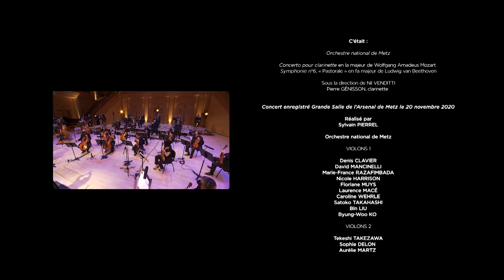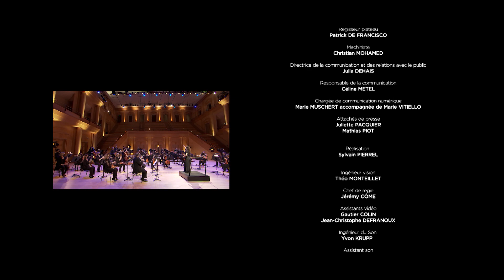Orchestre national de Metz, Nil Venditti et Pierre Génisson dans Mozart et Beethoven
Retrouvez l'Orchestre national de Metz dirigé par la jeune cheffe Nil Venditti dans un programme autour de Mozart et Beethoven.
Confié au très talentueux Pierre Génisson, le Concerto pour clarinette, achevé deux mois avant la mort du compositeur s’illumine d’une grâce particulière. On pense bien sûr au tendre et sublime clair-obscur du célèbre Adagio, mais aussi aux « arpèges enchantés » du soliste dans l’Allegro ou encore, dans le Rondo final, à cette ambiance joyeuse et pourtant très sérieuse qui rappelle l’esprit de La Flûte enchantée.

L'Orchestre poursuivra ce programme avec la Symphonie n°6 « La Pastorale ». Véritable célébration de la nature, elle révèle l’amour que le compositeur lui portait.

direction Nil Venditti
clarinette Pierre Génisson
Wolfgang Amadeus Mozart Concerto pour clarinette
Ludwig van Beethoven Symphonie n°6

Un concert filmé à l'Arsenal de Metz par Supermouche Productions, en novembre 2020.